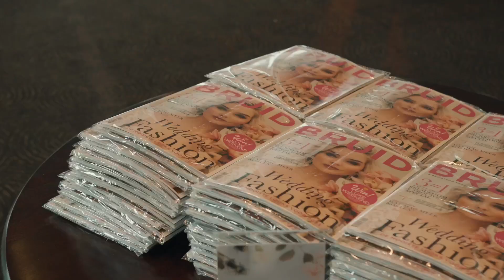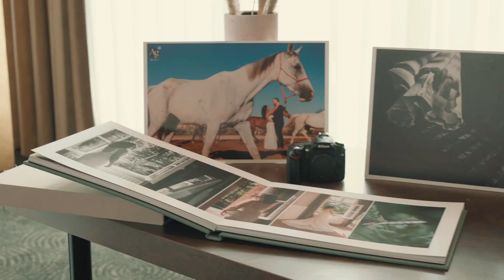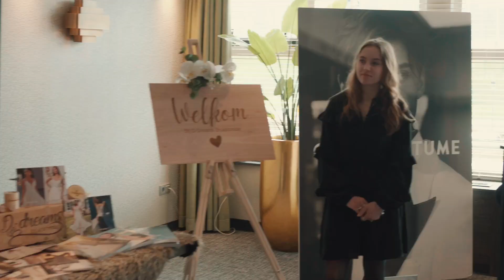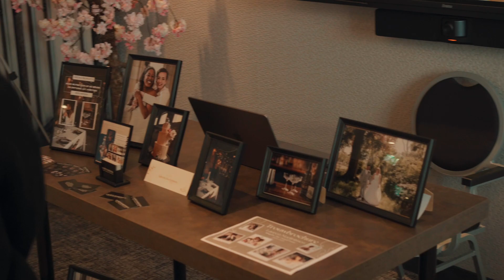Aftermovie Trouwbeurs Van der Valk Breda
Met een overvloed aan liefde, inspiratie en glimlachen is de trouwbeurs van 17 maart weer voorbij. Dank aan alle betrokkenen en bezoekers voor het maken van dit evenement tot een groot succes! Houdt onze website en social media in de gaten over onze volgende datum, want we kunnen niet wachten om opnieuw samen te komen en nog meer dromen waar te maken!
Bekijk hier de aftermovie om alvast in de sfeer te komen voor de volgende editie!